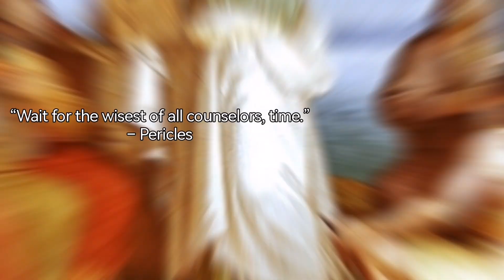Ancient Greece - Little Dark Age